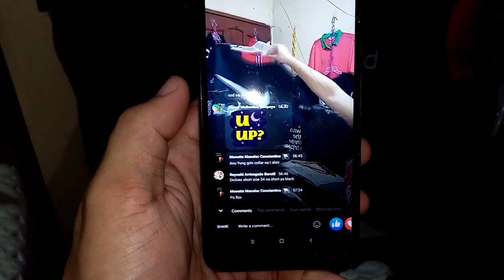UKAY-UKAY HUSTLE | Latag sa Streets #01 : Unang Gabi pagpasok ng Ber months naglatag ako ng paninda!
Good Day Thrifters! Unang Gabi ng pagpasok ng Ber Months latag na sa streets mga kapatid, Matagal ko ng plano sa wakas nangyari na! Samahan nyo ako mga kapatid sa aking Ukay-ukay Hustle episode. Enjoy!